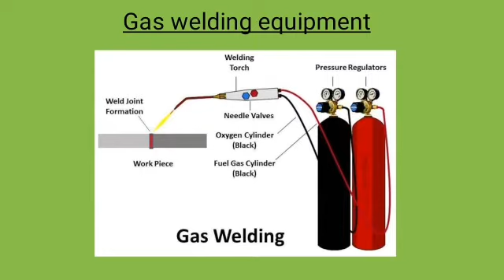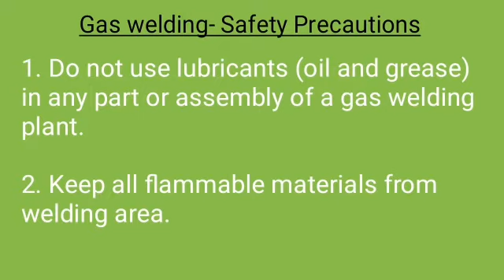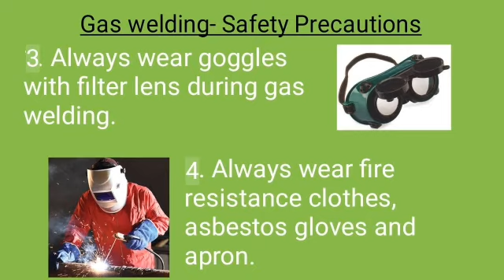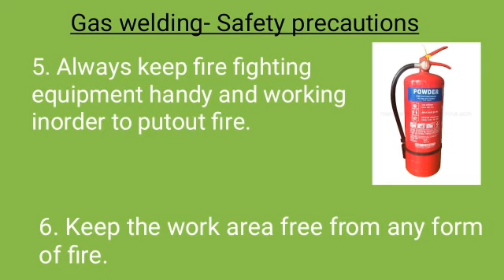9th_THS_Welding01_Session03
Gas welding safety precautions